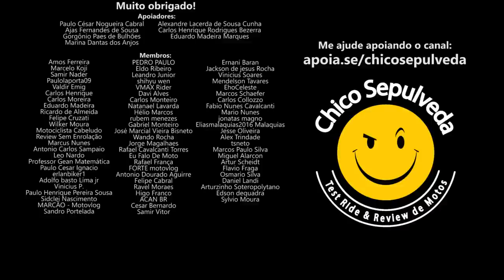Voltz se mantém CALADA - Qual será o motivo?